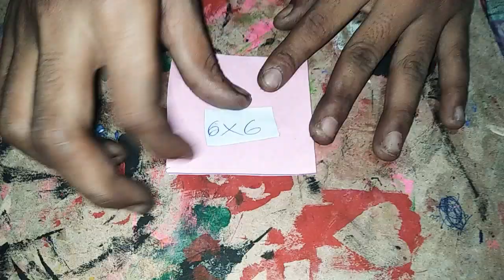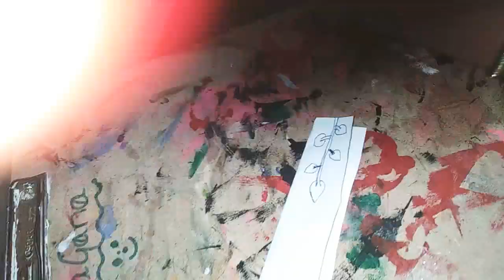How to make a photo frame easy